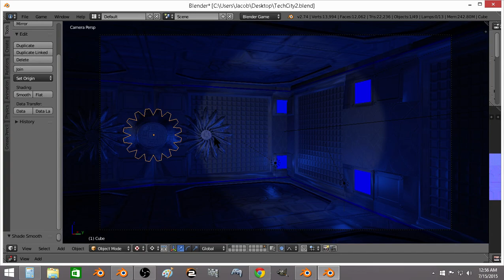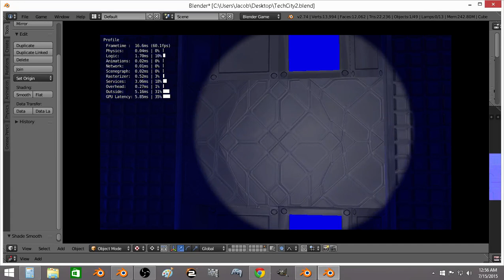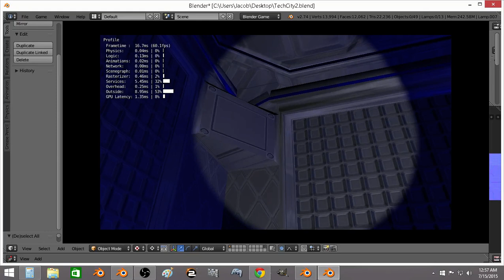New Tech City 3